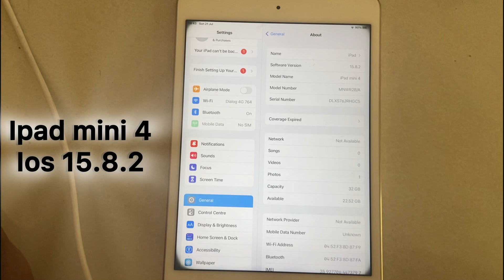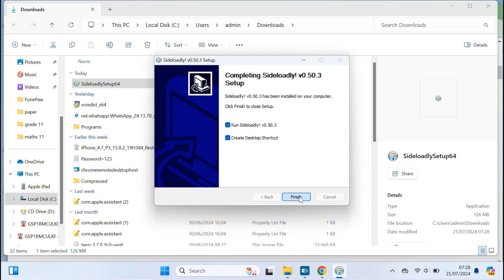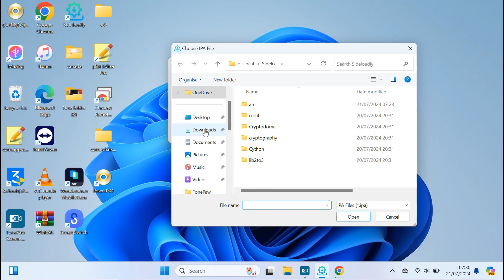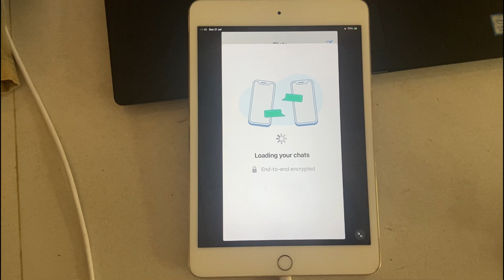How to install whatsapp on any ipad | no jailbreak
how to install whatsapp ios on android,
how to install whatsapp in apple ipad 9th generation,
how to install whatsapp in ipad air 2,
how to install whatsapp in ipad malayalam,
how to install whatsapp business in ipad,
how to install whatsapp on ipad mini 6,
how to install whatsapp on ipad 2 ios 9.3.5,
how to install whatsapp in ipad air 5th generation,
how to install whatsapp in ipad 4th generation,
how to install whatsapp in ipad 10th generation,
how to install whatsapp on ipad for free,
how to install whatsapp for ipad,
whatsapp install in ipad,
how to install whatsapp on ipad without sim card,
how to install whatsapp on ipad 3,
how i download whatsapp in ipad,
how install whatsapp in ipad,
how to download whatsapp on ipad with jailbreak,
how to install whatsapp video call on ipad,
how to install whatsapp on ipad without qr code,
how to install whatsapp in ipad 9th generation wifi,
how to install whatsapp on ipad mini ios 9.3.5,
how to install whatsapp in ipad tamil,
how to install whatsapp in ipad 9th generation,
how to install whatsapp on ipad not web,
how to install whatsapp in ipad air,
how to install whatsapp in apple ipad,
how to install whatsapp on ipad without iphone and jailbreak,
how to install whatsapp on ios 9.3.6